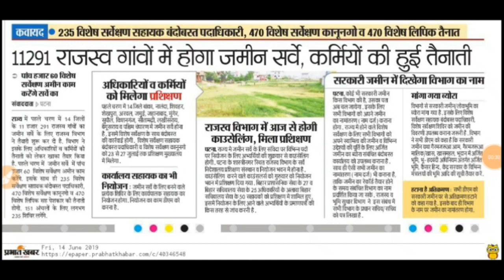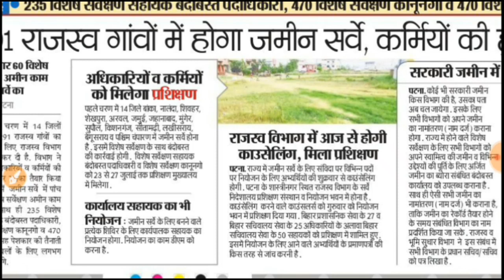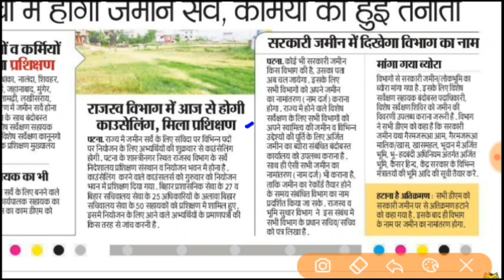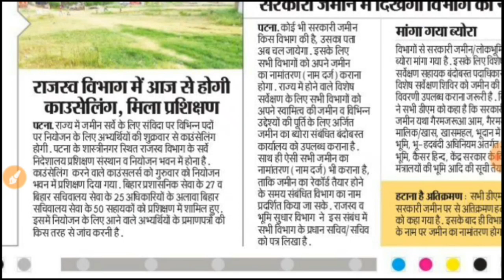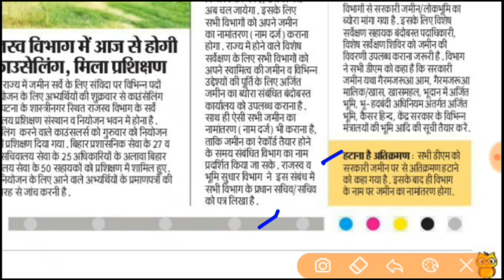Bihar Land and Revenue Department official notice | Bihar Lrc Latest Update 2019